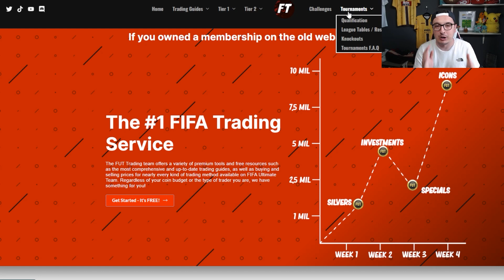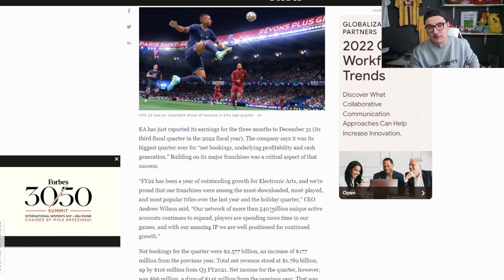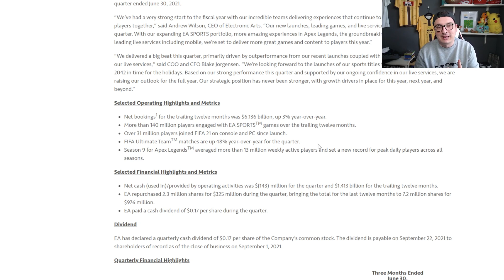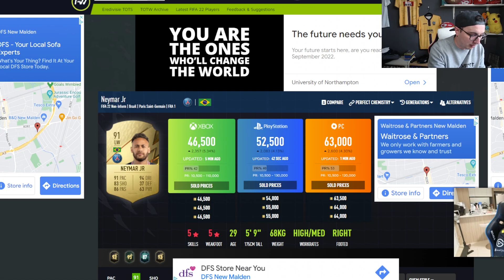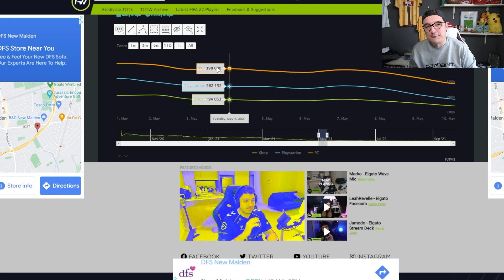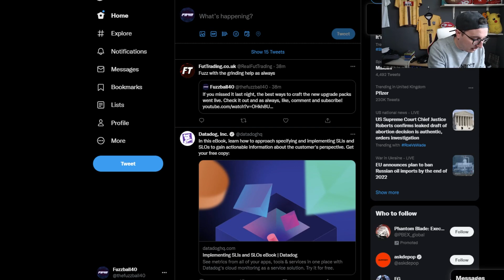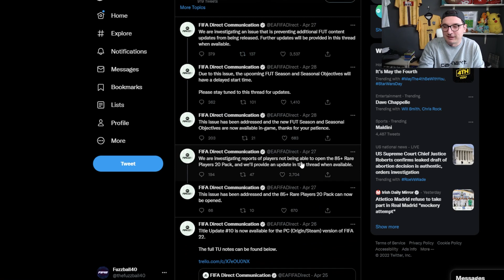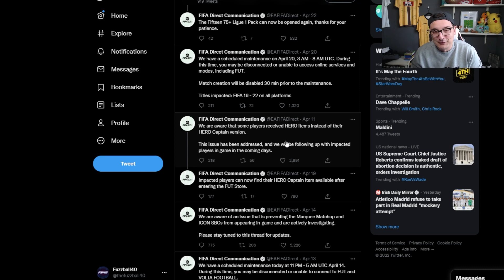THIS IS WHY PLAYING FIFA IS A BAD THING! WE'RE MAKING FIFA WORSE...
CHECK OUR OTTERSHAW'S SOCIALS! -

TITLE: THIS IS WHY PLAYING FIFA IS A BAD THING!

FIFA FOOTBALL
FIFA 22
EA SPORTS
BRANDING
EA SPORTS FOOTBALL CLUB
ULTIMATE TEAM

THIS IS WHY PLAYING FIFA IS A BAD THING!